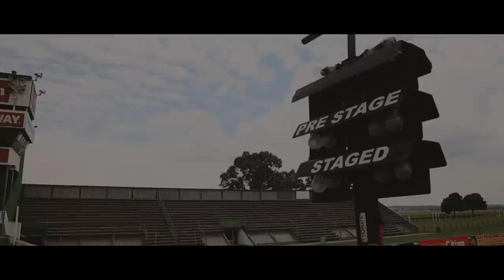Test 'n Tune Tarlton Raceway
We love it when RCB Racing's twin turbo V8 Escort and Craig Czank's big tyre Toyota Supra come out to play! We tag along with both teams at a private (and windy) test and tune day at Tarlton Raceway.

Stay in check with the latest from Speed and Sound Magazine.